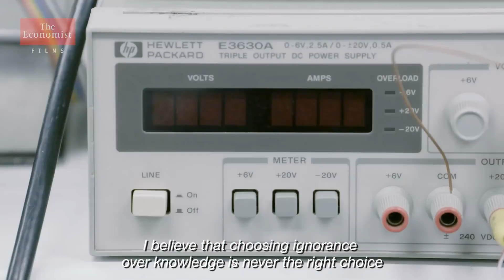David Keith Announces Geo-Engineers Plans for 2018 at 80,000 ft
Harvard Professor David Keith the puppet mouth for the geo-engineering agenda to terraform the world announces plans to release chemicals in the upper atmosphere at 80,000 feet for studying global warming while for years denying the existence of his chemtrail program.